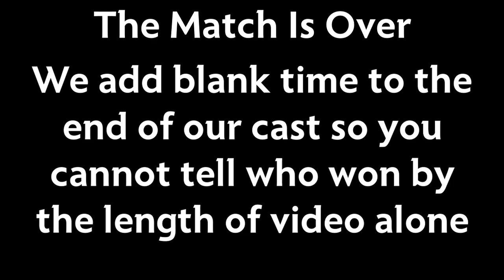RGL-HL - S3 W6 - Upward - KND vs AD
Both of these teams are coming in at 5-0, but only one can leave undefeated. Who will keep their streak alive?